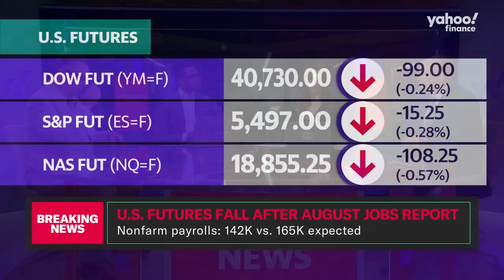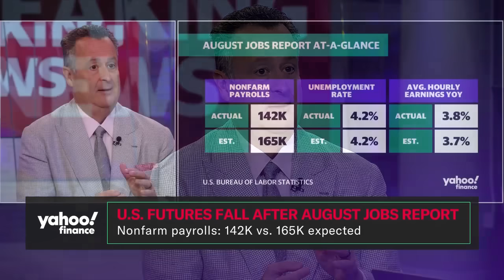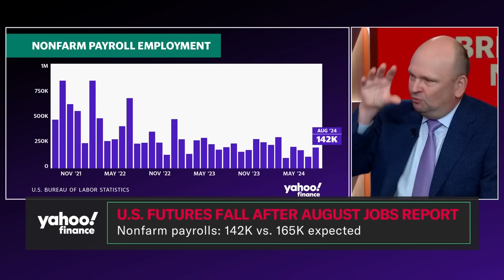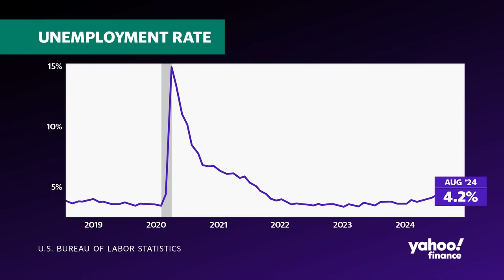August jobs data 'screams' 25 bps cut from Fed: Economist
The US Bureau of Labor Statistics reported that 142,000 nonfarm jobs were added to the labor market in August, below expectations for 165,000. The unemployment rate eased to 4.2% and average hourly wages moved higher to 3.8%. The Morning Brief welcomes RSM Chief Economist Joe Brusuelas and Academy Securities Head of Macro Strategy Peter Tchir to discuss and react to the August jobs print. Brusuelas looks back to July's data set that worried Wall Street of an impending recession: "I'm going to set July aside, and say that's a seasonal issue. That does not mean that the labor market is turning over, it just means we're cooling the 4.2% unemployment rate. Well guys, this just screams 25 basis points at the Fed [Federal Reserve]. This report doesn't scream 50 basis points on its surface." Federal Reserve officials were closely watching this report as a guide for their interest rate-cutting policies ahead of the central bank's September meeting. "I think the unemployment rate is key," Tchir says, agreeing with Brusuelas. "That's going to keep the Fed on hold. There are just enough jobs this month even with the downward revisions. So I think the market is going to have to digest probably only 25 [basis points]."